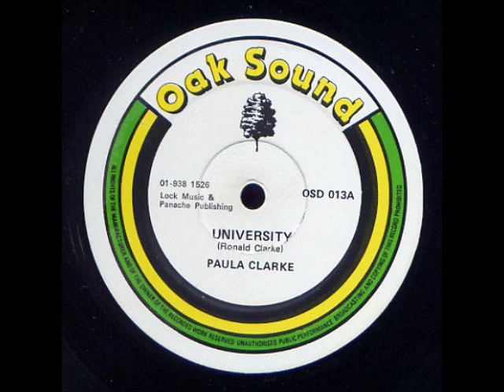Paula Clarke - University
12''produced by Dillinger